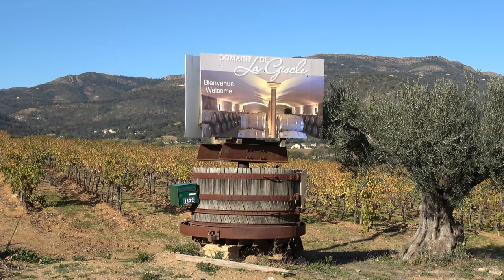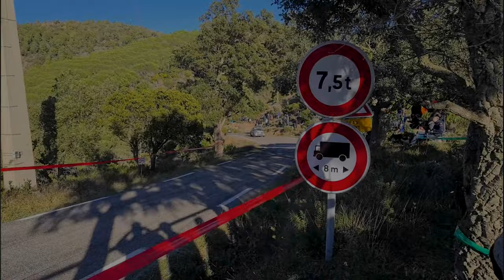Rallye du Var 2023 - Renault Clio Ragnotti N°122 - Christophe CAHUZAC et Christophe LANDON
Voici la vidéo personnalisée avec les passages de Christophe CAHUZAC et de Christophe LANDON à bord de la Renault Clio Ragnotti N°122 lors du Rallye du Var 2023.

Amis concurrents cliquez si vous souhaitez un reportage vidéo sur mesure pour ce Rallye voir sur un autre Rallye sur lequel nous étions présents c'est possible,

Merci à No Limit 63 et à Rall'Racing 30 pour leurs belles images, voici leurs chaînes Youtube :

Merci d'également à Pierre FRANÇOIS pour ses belles images.

Peux être
LiQWYD - Feel
Arpy - Dan Henig
Dutty